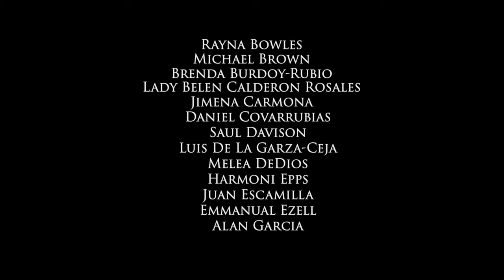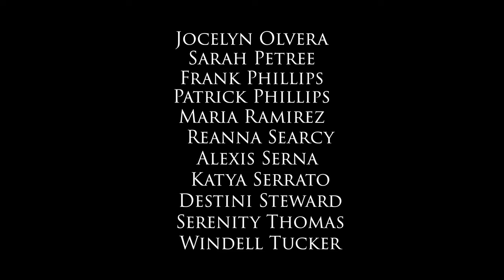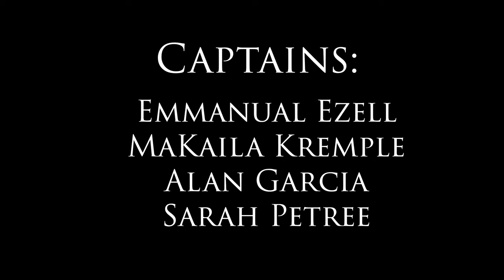Tech Legion Class of 2020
I have the honor of introducing the Tech Legion class of 2020.
Adebowale Adelekan
Karina Aguilar Martinez
Emmanuel Alonge
Andre Anderson
Josue Antele
Brhayan Antonio-Cervantes
Rayna Bowles
Michael Brown
Brenda Burdoy-Rubio
Lady Belen Calderon Rosales
Jimena Carmona
Daniel Covarrubias
Saul Davison
Luis De La Garza-Ceja
Melea DeDios
Harmoni Epps
Juan Escamilla
Emmanual Ezell
Alan Garcia
Lucas Gordon
Jaylin Harris
Shanell Harvey
Donovin Kirtz
Goodness Korrie
MaKaila Kremple
Melissa Lemus
Elmer Lopez
E'Lon Love
Tristan Lucas
Jason Medina-Solis
Aldo Medina
Christian Monsivais
Melvin Moore
Esmerelda Morales
Noemi Nunez-Samaniego
Jocelyn Olvera
Sarah Petree
Frank Phillips
Patrick Phillips
Maria Ramirez
Reanna Searcy
Alexis Serna
Katya Serrato
Destini Steward
Serenity Thomas
Windell Tucker

Captains:
Ezell, Emmanual
Kremple, MaKaila
Garcia, Alan
Petree, Sarah

Commander:
Rayna Bowles